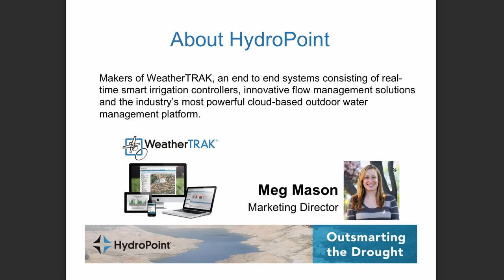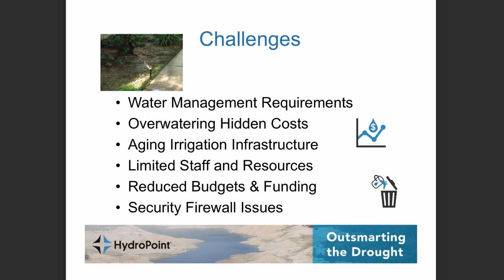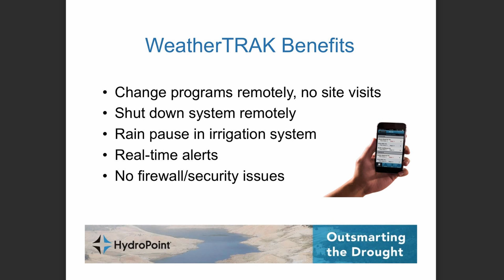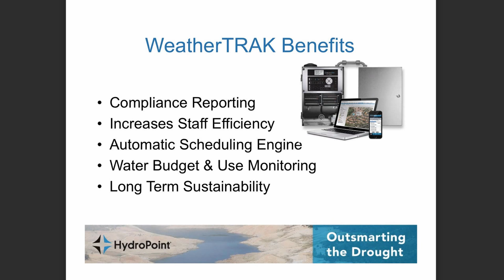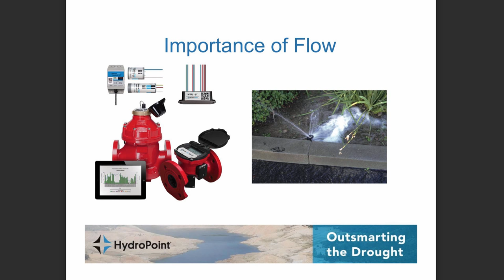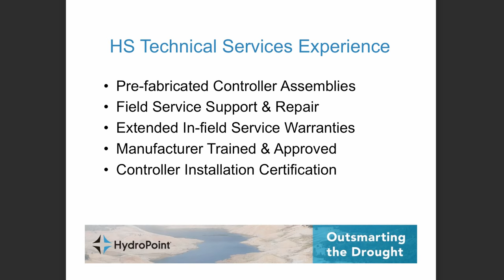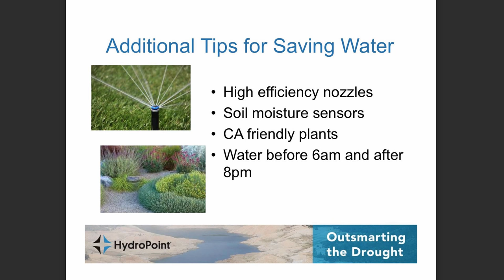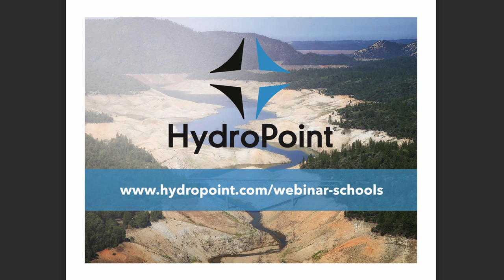How California Schools are Outsmarting the Drought:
Smart Water Practices Proven to Reduce Water Use”

GUEST SPEAKERS:
David Chandler – Renewable Energy and Conservation, Monterey Peninsula Unified School District
Erik Anderson & Steve Fry -Technical Services, Hydro-Scape

WEBINAR TOPICS:
– Current Challenges Schools and Cities Face
– Smart Water Management Best Practices
– Proven Solutions to Save Water from Monterey Peninsula School District
– Available Grants/Rebates
– Ease of Use & Increased Operational Efficiency
– Avoiding Catastrophic Leaks or Break